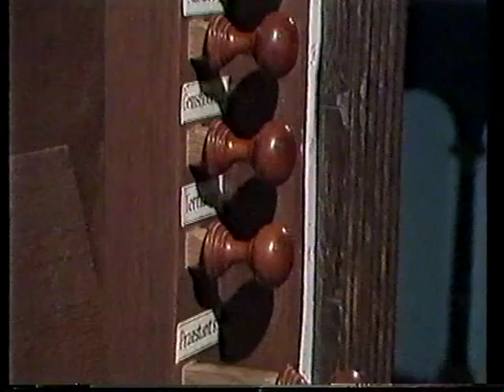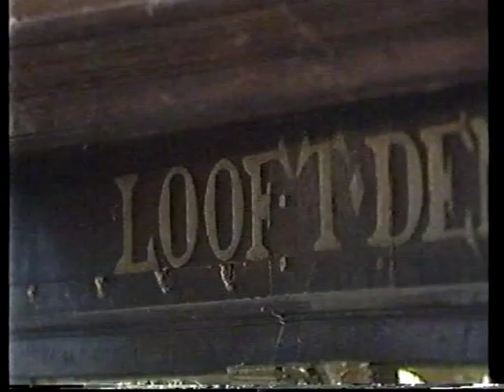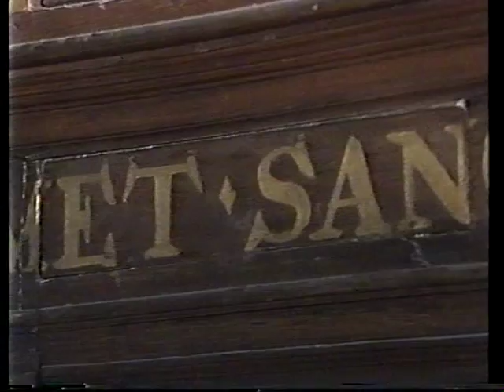Jan Jongepier 1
In Dir ist Freude van J.S. Bach, Psalm 2 van Anth. van Noordt en Valet will ich dir geben van J.S. Bach gespeeld door Jan Jongepier op het orgel van de Hooglandse Kerk te Leiden. (de opname is uit 1989) Dit als een hommage aan de op 31 juli 2011 overleden organist en orgeladviseur.